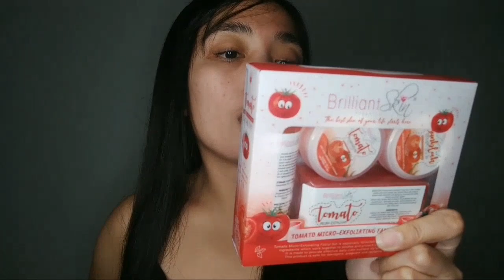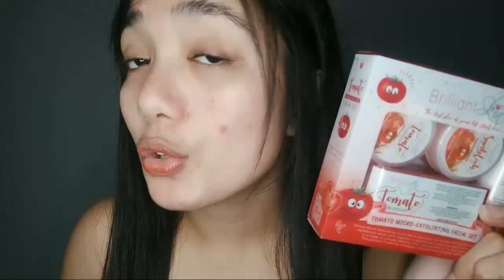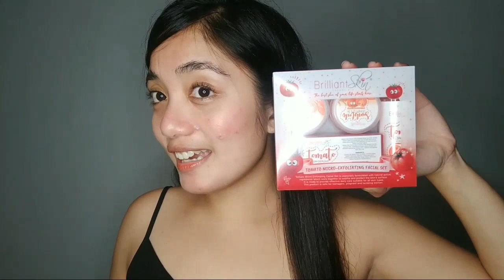Brilliant Skin Essentials TOMATO version review: MAGANDA NGA BA? Video#2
First time ko itry tong Brilliant skin Tomato.
Again, hindi po ako professional pag dating sa skin conditions.